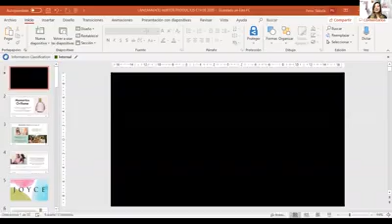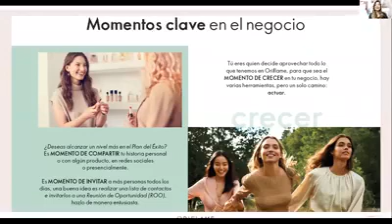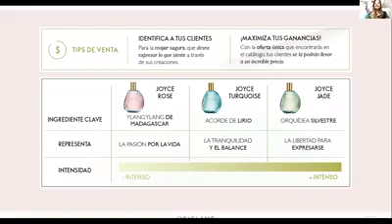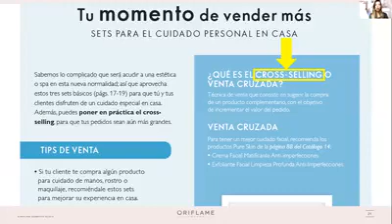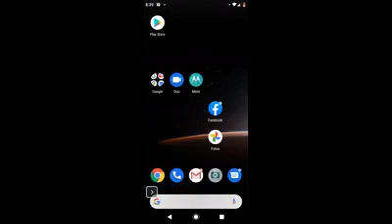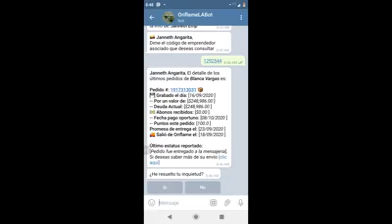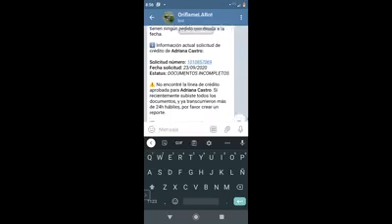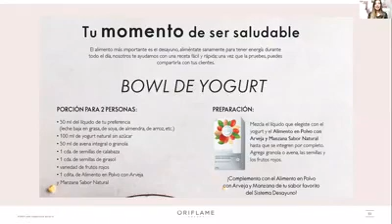Lanzamiento c14 oriflame